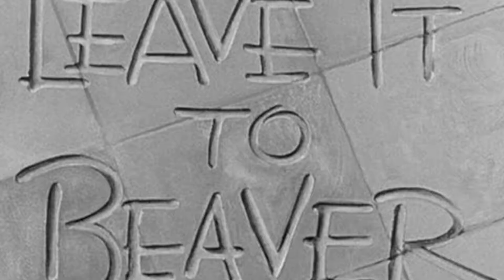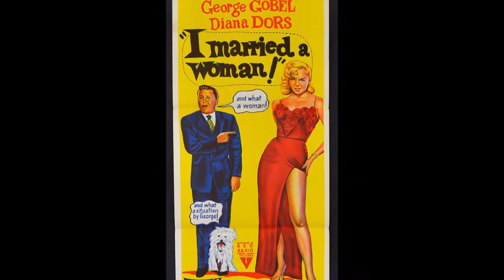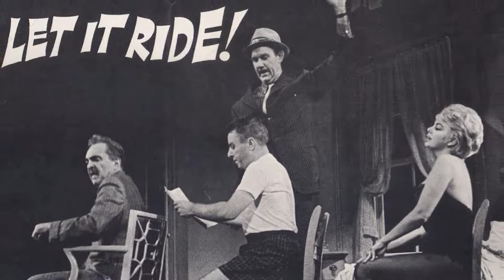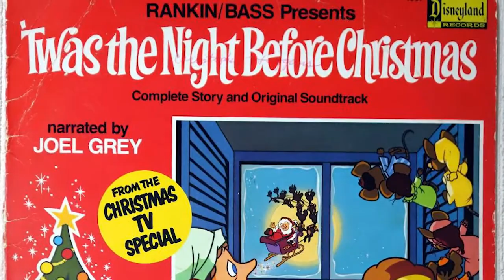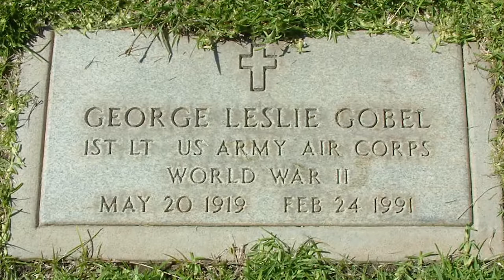Celebrities To Remember: George Gobel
George Gobel